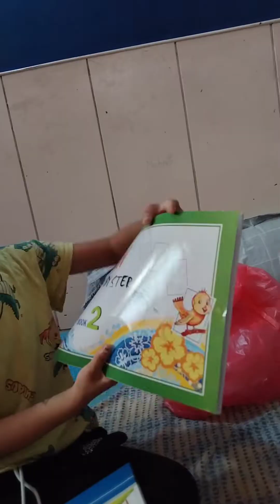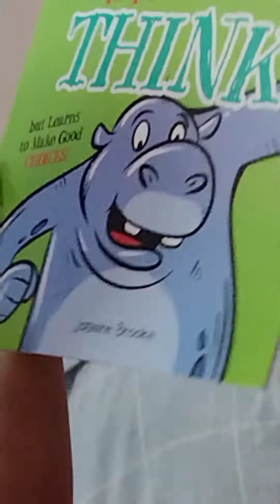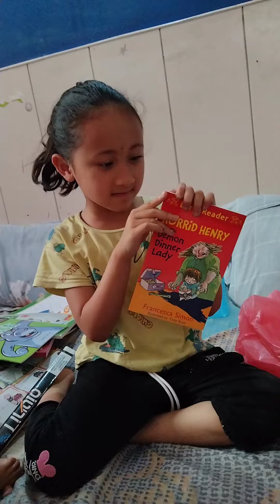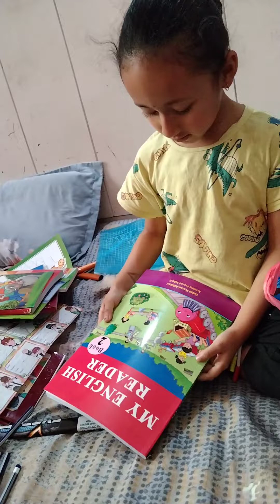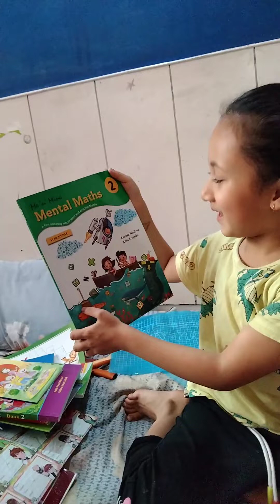My 2 class Books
My Dad is bringing my books.